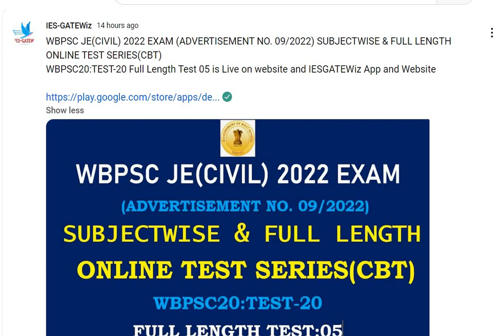Test 20||Full Length Test-05 WBPSC JE Civil 2023 Exam is Live|IESGATEWiz App and Website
For Test series,Free Lectures PDF of Gupta & Gupta Solutions,IS Code Explanations etc,E-Books etc,You may download the

1. IS CODE BASED ONLINE Comprehensive Test Series(10 Code-wise Tests)

2. CE STATE PSC AE Comprehensive Subject-wise Online Test Series(15 TEST PAPERS)

3. SSC JE CIVIL Full Length Test Series (10 Full length Papers)

4.UPPSC AE Civil Full Length Test Series (10 Full length Papers)

5. STATE JE Comprehensive Subject-wise Online Test Series(25 TEST PAPERS)

6.CE STATE PSC AE Comprehensive Mixed Subject-wise Online Test Series(10 TEST PAPERS)

7.JPSC AE CIVIL MAINS SUBJECTIVE ONLINE TEST SERIES (12 Test Papers)

8.GATE 2021 CE COMPREHENSIVE ONLINE TEST SERIES (28 Test Papers)

9.JPSC AE  MAINS General Studies  ONLINE TEST SERIES (10 Test Papers)

10.BPSC AE Civil Paper V & Paper VI Online Test Series(10 Test Papers)

11.BPSC AE Civil Paper III & Paper IV Online Test Series(10 Test Papers)

Ashish Verma
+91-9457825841